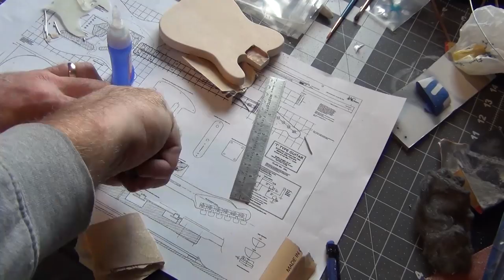How I Made a Miniature Guitar (Fender Telecaster) - Handcrafted in Kentucky, USA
This time-lapse video was recorded over a period of 1 week and compressed to 2  1/2 minutes. This is a miniature Fender Telecaster (roughly 1/3 scale), one of several miniature  guitars I have built. These are not kits, but are scratch built with real guitar hardwoods (mahogany, basswood, etc). All of the wood parts are cut and shaped by hand. I created the guitar hardware using 3D software and printers.   No detail was overlooked. Most of the work was completed in my solar powered tool shed.